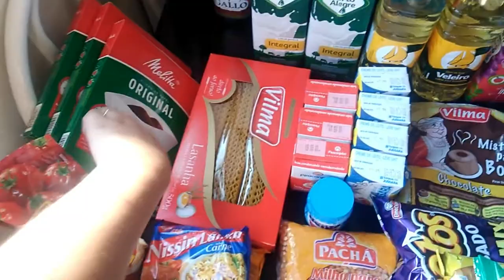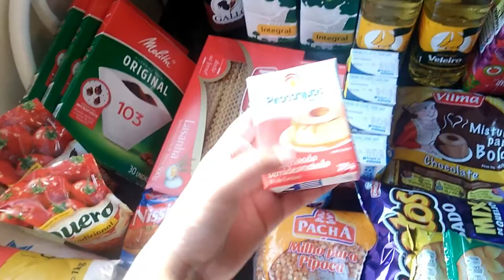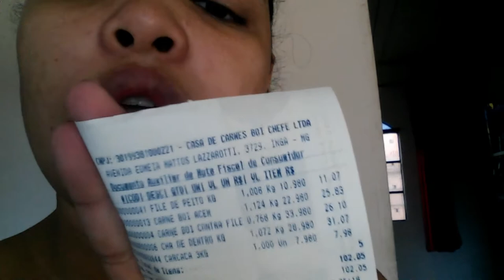COMPRAS DO MÊS DE JULHO 2020